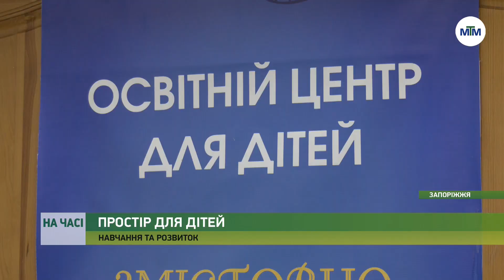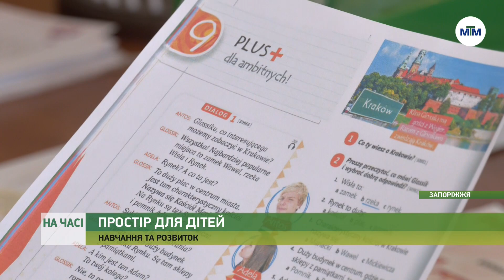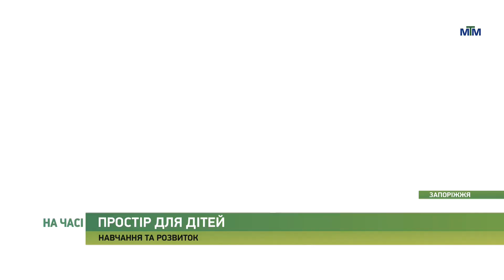На часі - У запорізькій школі відкрили новий навчальний простір для дітей. - 07.07.2023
Вивчають польську мову, знімають сюжети для власної кіностудії, малюють та займаються рукоділлям — все це про новий освітній простір «Змістовно», який відкрили за підтримки Nova Ukraine та Фонду Говарда Баффета.

Центр  працює вже понад місяць на базі Запорізької гімназії №71. Відвідувати його можуть всі бажаючі та абсолютно безкоштовно.

Більше про центр - у матеріалі.